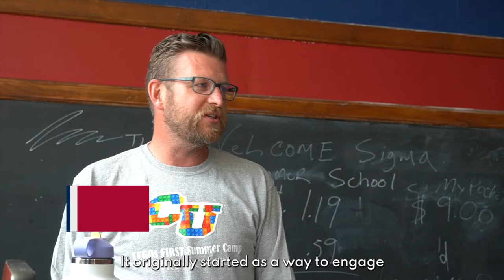Building Robots with Chromebooks at Cleary University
Be real: who here is jealous that these kids got to use technology to do something as sick as build Lego robots?

Feeling like that is just the consequence of seeing people explore their passions - you want to join the fun.

We understand completely. That's why you'll always see us helping people - like these Detroit students - gain access to technology and the internet: because everyone deserves the chance to uncover opportunities that let them unlock their full potential.